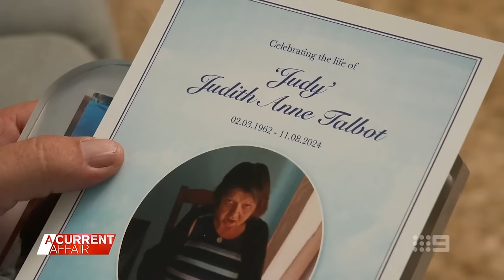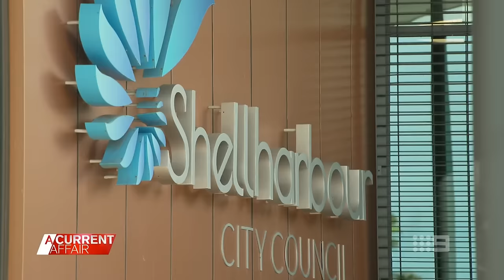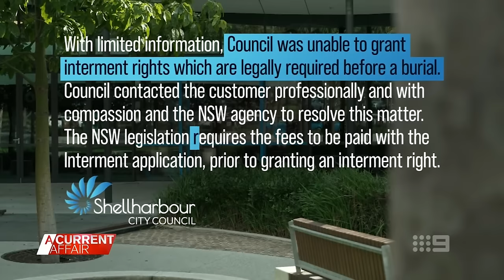Council cancels funeral after government fails to pay burial fee on time | A Current Affair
| When Ron's sister Judy died, he worked through grief to organise her a decent farewell but then the funeral was cancelled. (Broadcast 2 November, 2024)